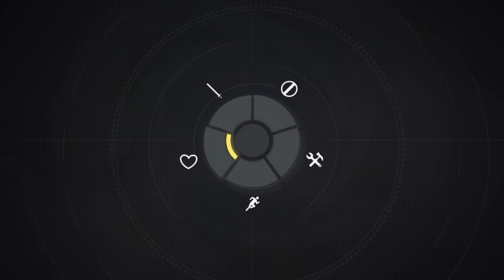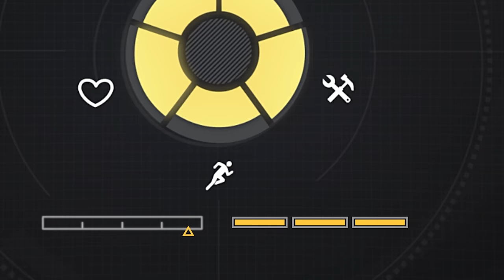Калибр. Роза оперативников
Роза характеристик — это круговая диаграмма, отражающая основные качества оперативника. Она показывает мобильность персонажа, на какой дистанции он работает лучше, как помогает команде или, наоборот, насколько ослабляет противника. Одним словом, «роза» помогает быстро понять стиль игры за выбранного бойца. Смотрите видео и узнавайте, как правильно её читать.